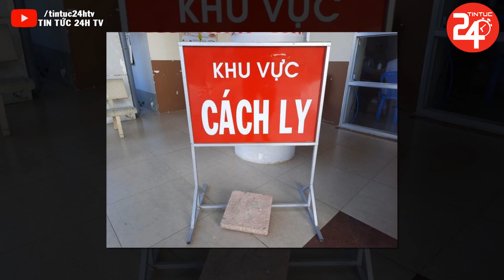🔴Bản Tin DỊCH COVID-19 Chuẩn Xác Nhất 24h | Cập Nhật Dịch SARS-CoV-2 Ở Việt Nam Mới Nhất